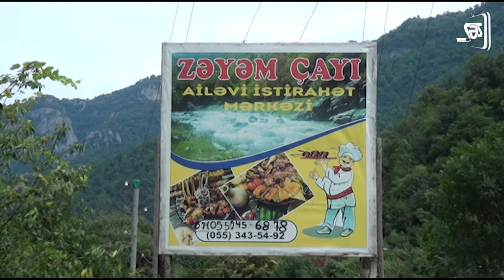Tovuzda jurnalistlərə hücum edildi